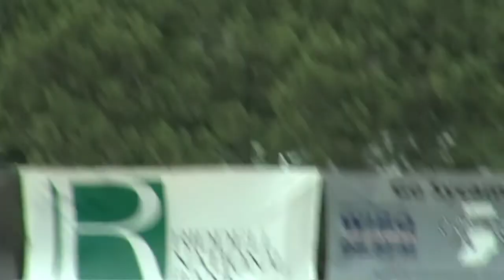Robby Ort swinging a hot bat